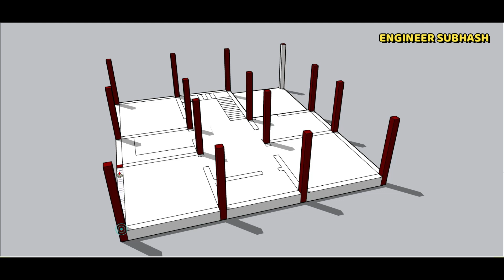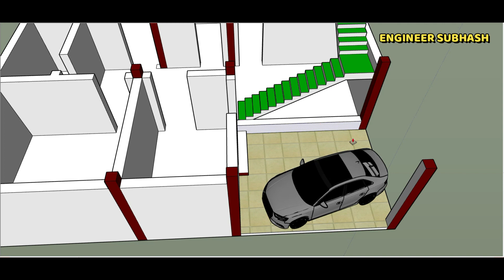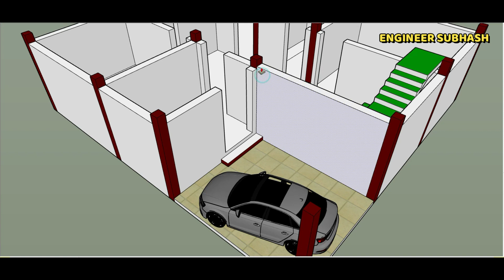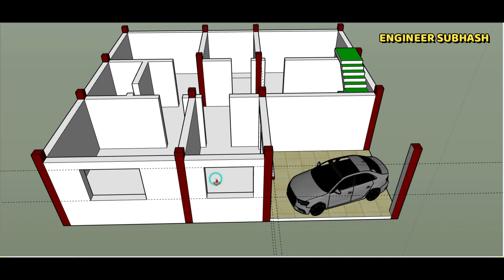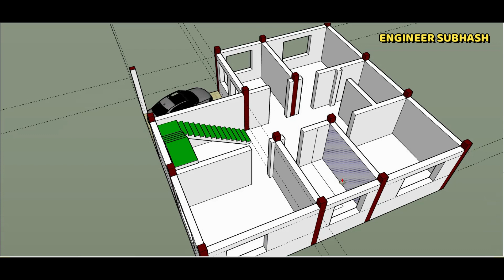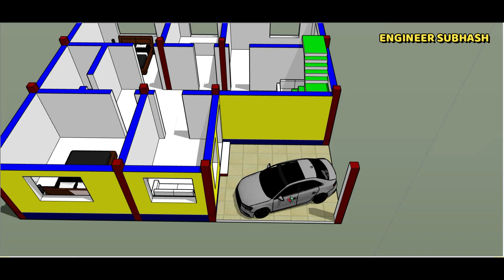3 bedroom with car parking 3d building plan II 36 x 38 ghar ka naksha II 3 bhk house plan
3 bedroom with car parking 3d building plan,
36 x 38 ghar ka naksha,
3 bhk house plan